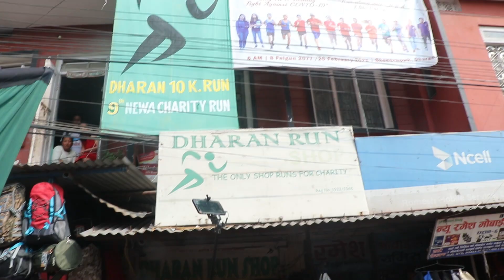धरानमा चर्चित गायक राजु लामालाई बाजागाजासहित यसरी घुमाइयो धरान बजार । ll Raju Lama in Dharan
DharanRun 2021 धरानमा चर्चित गायक राजु लामालाई बाजागाजासहित भव्य स्वागत गर्दै बजार घुमाइएको छ । उनीसँगै आएकी धरानकी पूर्व मिस नेपाल एवम् नायिका मेलिना जोशी, पाकिस्तानको सगरमाथापछि दोस्रो अग्लो हिमाल चढेका निर्मल पुर्जासहितको टोलीलाई धरानमा भव्य स्वागत गरिएको हो । उनीहरु धरान रनको कार्यक्रमको सहभागी हुन धरान आएका हुन् ।
DharanRun 2021